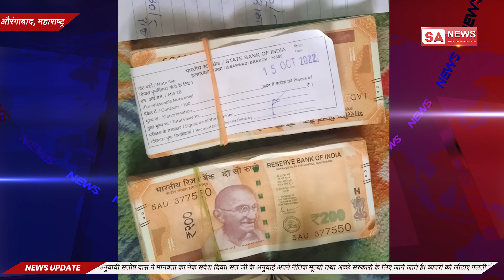संत रामपाल जी महाराज के अनुयायी ने व्यापारी को लौटाए गलती से अतिरिक्त मिले हुए 20,000 रुपए | SA NEWS